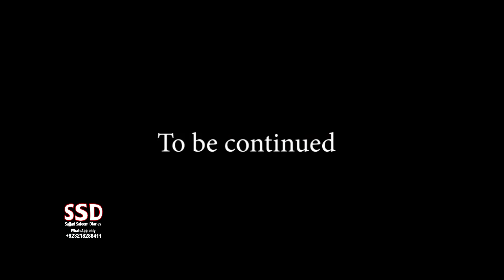SSD 2485 | Band Factory Main Itnay Zayada Bachon K Paon Wo Bhi Nangay| New Extreme Haunted Location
jinn stories

Our Team:
Sajjad Saleem
Abdul Samad
Shiraz Irani
Sajid Baloch
Kamran Baloch